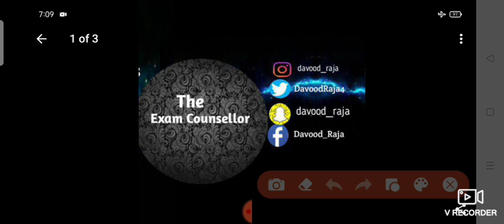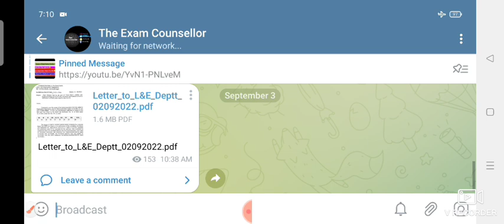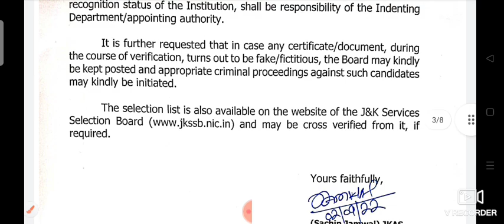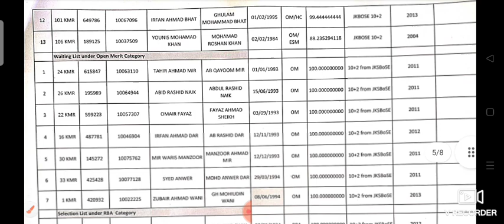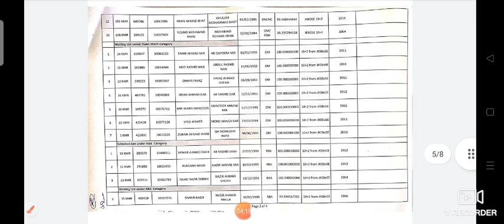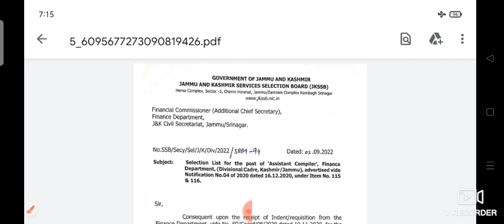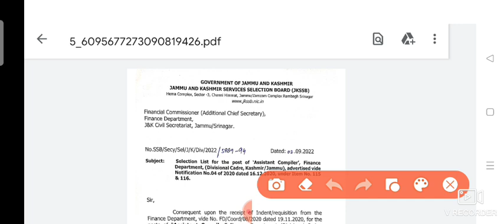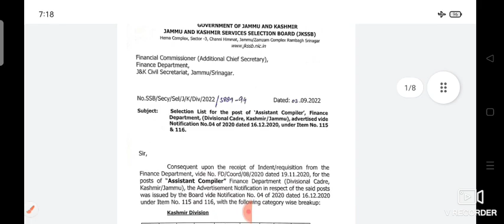JKssb New Selection List Out 😮|Fresh Update 😱|JKssb Class IV Selection List News#davoodraja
The Exam Counsellor Presents you a New video on Jkssb Selection list along with Class IV Selection List News

For Further Updates and Information follow ous on our Following profiles ...